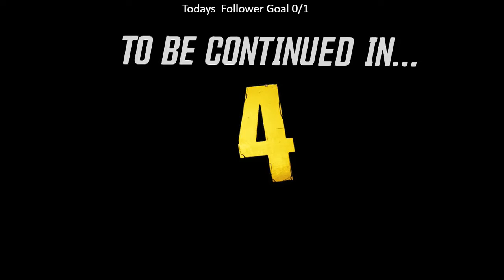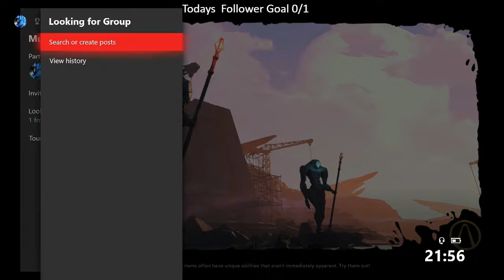Borderlands 3 Walkthrough Gameplay Part 51